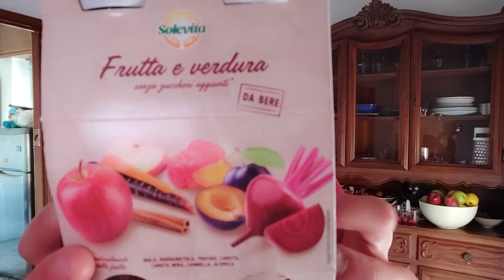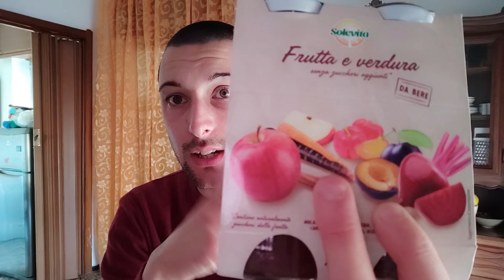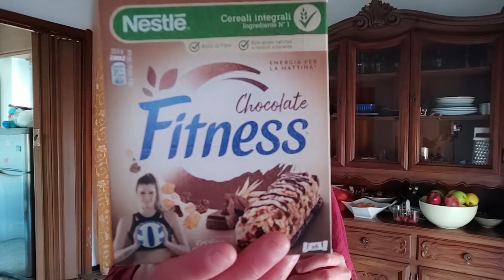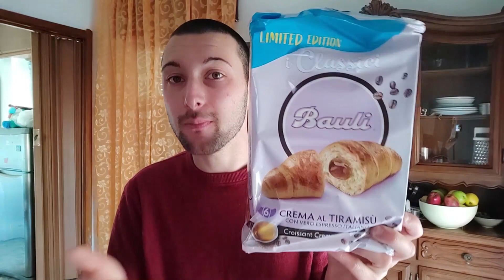🛒🛒 SVUOTA la SPESA LIDL 🛒🛒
In questo video SVUOTA la SPESA ti mostro i prodotti che ho acquistato da LIDL !